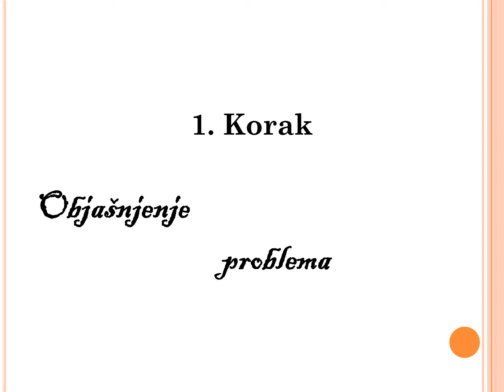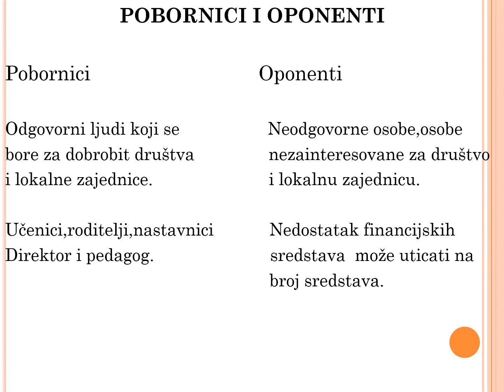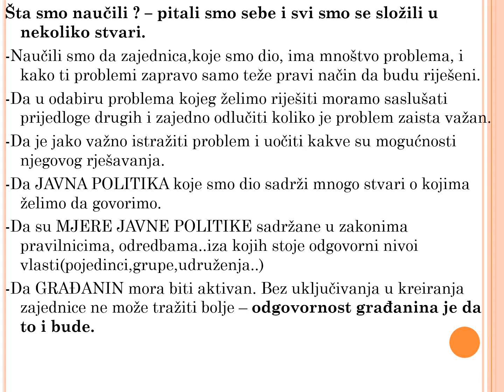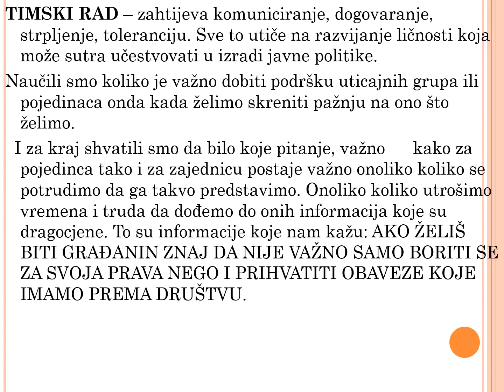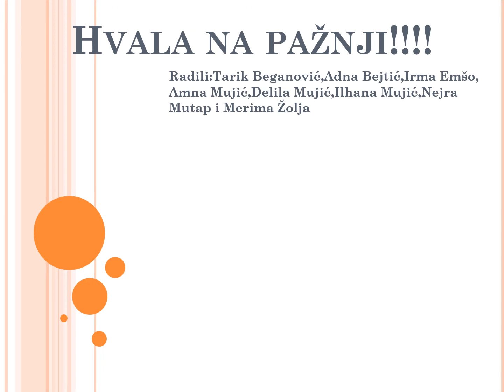OŠ ”Kiseljak 1” Bilalovac, Srednjobosanski kanton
Projekt građanin/Ja građanin online takmičenje
Srednjobosanski kanton

OŠ “Kiseljak 1” Bilalovac
Tema: “Misli! Reci! Osjećaj! Djeluj”